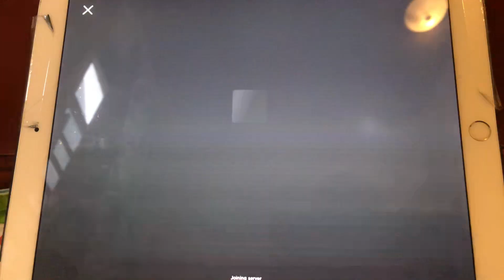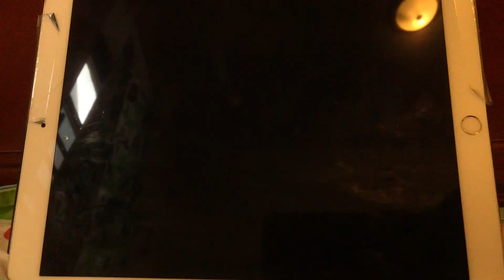Me playing role play is magic part 2